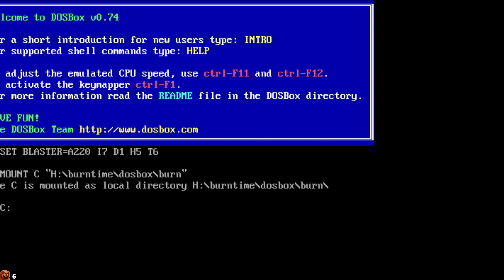Stream - Burntime Set 1